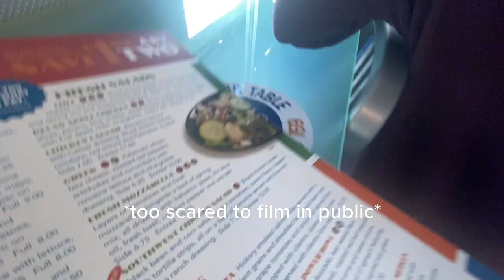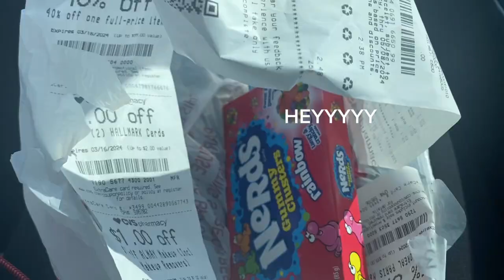a day in aggieland 🤩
We visited my sister in Aggieland! Spent time together and went to a softball game 😊